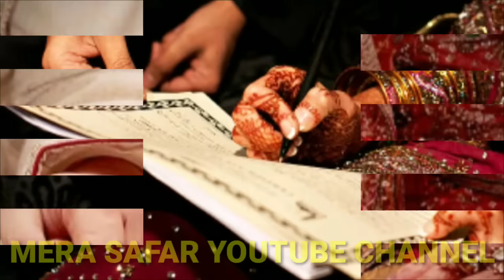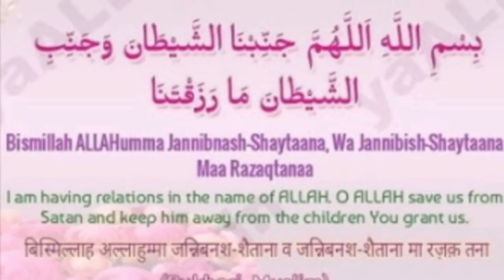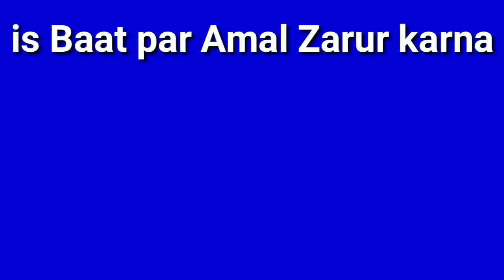First night after marriage in islam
is video me ham aapko bataenge.
suhagrat kaise manate hai
or suhagrat manane Ka Islamic Tareeka kya hai
aap sabhi log is video ko dekhen or
frist night manane Ka Ka Islamic Tareeka seekh lo